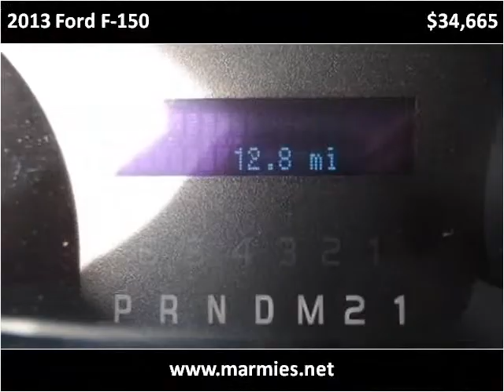2013 Ford F-150 New Cars Great Bend KS